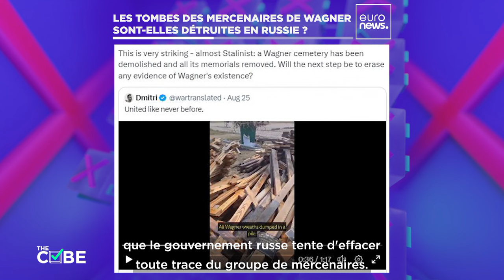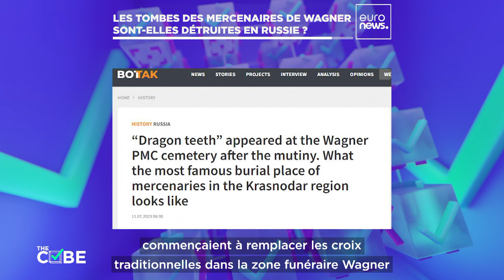Des tombes des mercenaires de Wagner sont-elles détruites à travers toute la Russie ?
Une vidéo accuse le Kremlin de tenter d'effacer la mémoire des soldats de Wagner après la mort soudaine du chef du groupe, Evgueni Prigojine, dans un accident d'avion.